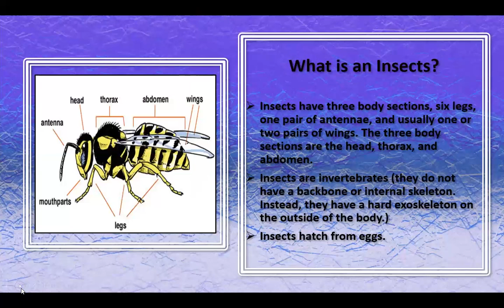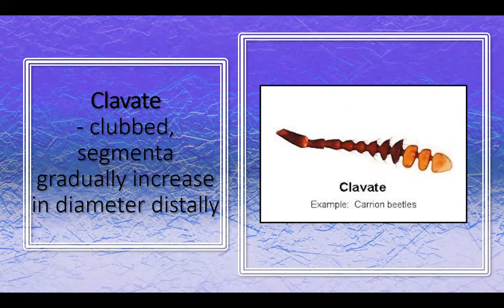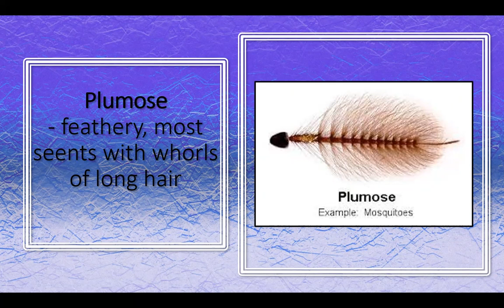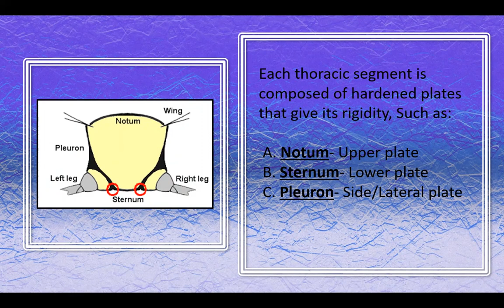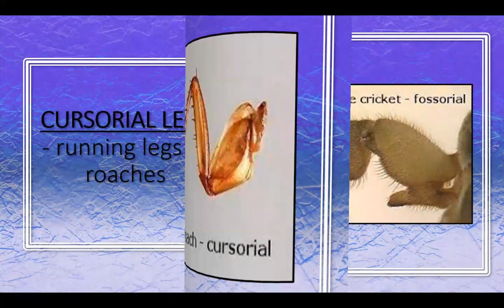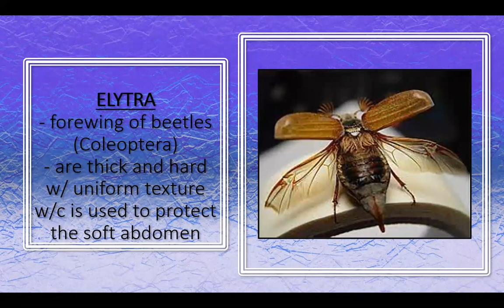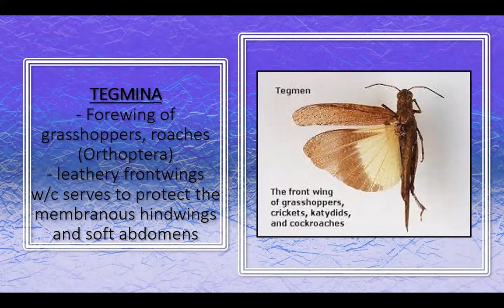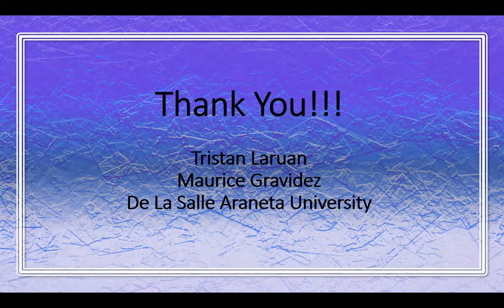Insects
What is an Insects?

-Insects have three body sections, six legs, one pair of antennae, and usually one or two pairs of wings. The three body sections are the head, thorax, and abdomen.
-Insects are invertebrates (they do not have a backbone or internal skeleton. Instead, they have a hard exoskeleton on the outside of the body.)
-Insects hatch from eggs.